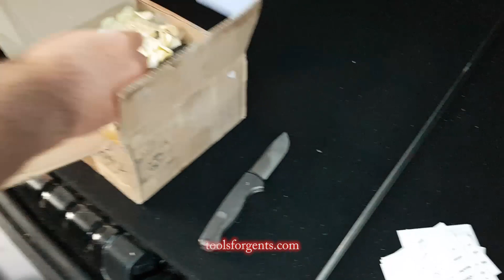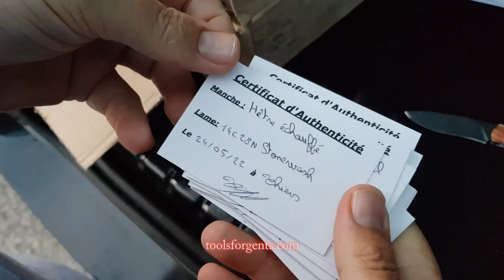Extrem Unboxing: 15 neue und extrem schöne Tim Bernard Atelier Neve Modelle!